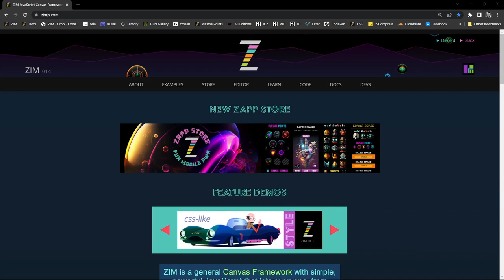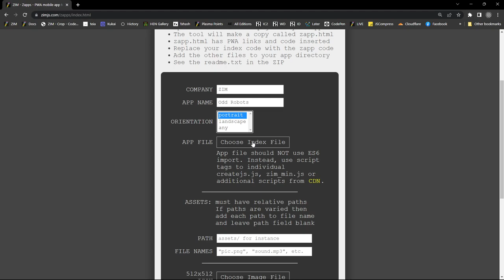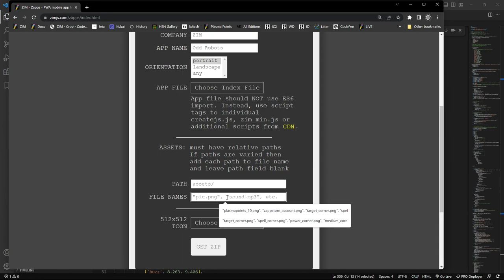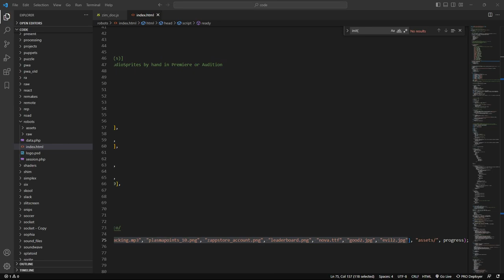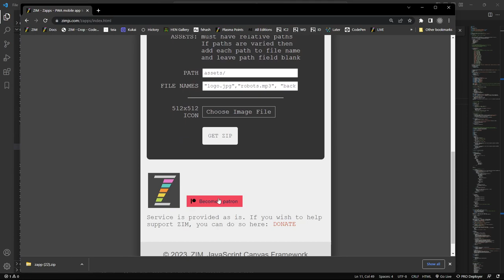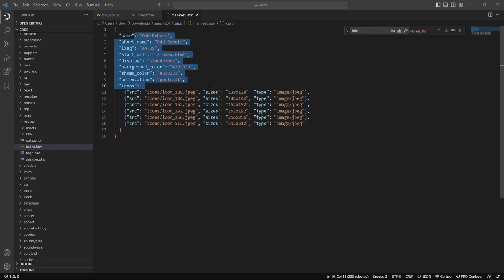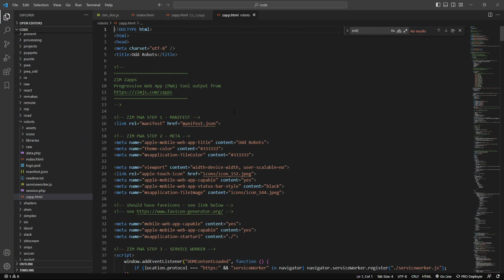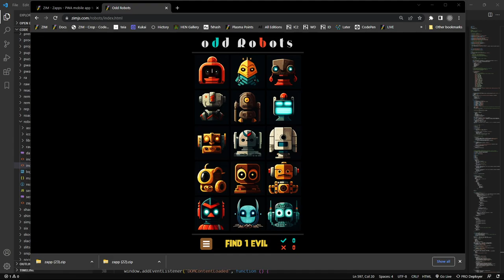ZIM Explore! 74. Making a Mobile PWA with the Canvas and ZIMjs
Here we make a Mobile PWA (Progressive Web App) in five minutes with ZIM and the ZIM PWA tool.  We are converting our Zapps to PWA for the new ZIM Store - there is a link at the top there to Mobile with ZIM that includes a link to the mobile tool.  Wow!  This used to take us hours if not days!

00:00 start
00:25 ZIM free apps in STORE
00:55 testing
01:40 PWA app = Progressive Web Application for mobile device
01:44 ZIM MOBILE
02:12 ZIM ZAPPS tool to create PWA app from a ZIM app
03:00 a PWA app opens the website fullscreen and the address bar of the url not visible !
04:00 indox.html file changing to a PWA file with popup 'this is a PWA app + icon'
05:16 PWA installs the website on Apple iOS or Android as app, and is offline also possible to use
07:00 choose the index.html file into the tool
07:38 all images should be load into the tool, here is shown how you can grab the filles
09:22 upload an icon for the app when you install it on your mobile device
10:22 files ZIM.js
10:50 ZIM.min.js
11:18 ZIP files.zip
12:18 folder with all files and zapp.html (not index.html)
13:00 manifest.json
13:22 serviceworker.js file
13:57 zapp.html
14:40 end of zapp file
14:57 automatically wrapping by ZIM
15:37 little yellow pane "this is a PWA app the can be installed on mobile device as app" message
16:00 finial step copy over the files
17:12 copy all Zapp code into index.html file
18:12 trying out the Zapp on the website to open
19:08 ending more on or